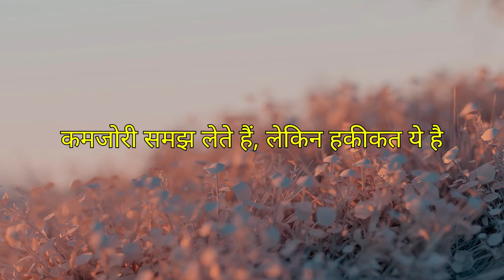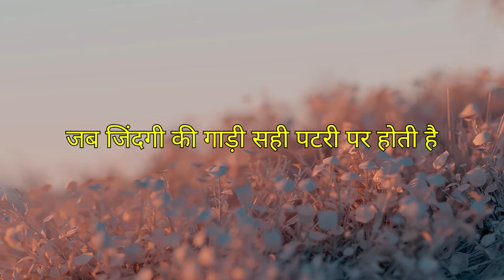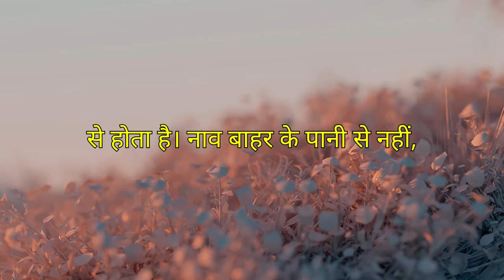Inspirational HINDI Quotes to Change Your Life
motivational speech with inspirational & positive quotes by them you can get zenith of success and a very good positive life also you can learn meditation, know true love & listen hindi stories based on real life. Our aim is to provide you knowledge of personality development in hindi and how to earn money online, how to do prayer, also providing routine solution of family relationship etc. we are trying to provide every one a good health & wealth and happiness which is key to success.
Best Motivational Speech||Daily motivation video